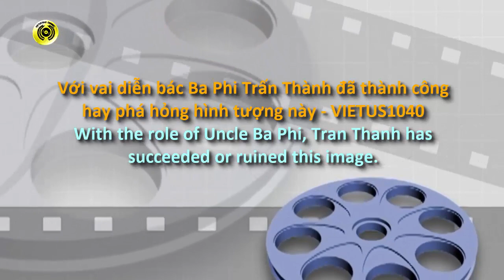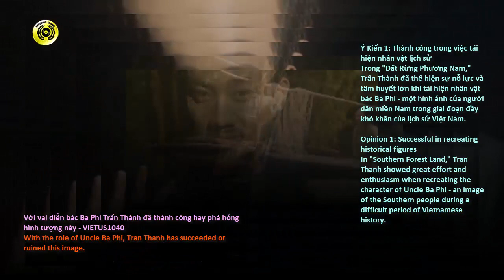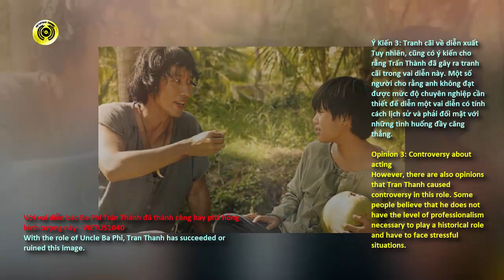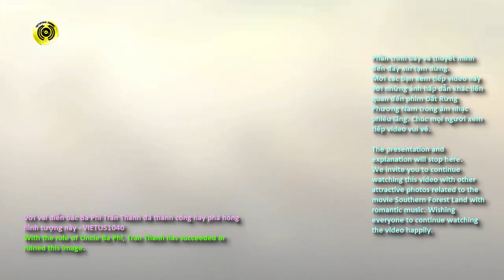Với vai diễn bác Ba Phi Trấn Thành đã thành công hay phá hỏng hình tượng này #@vietus1040#bacbaphi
Với vai diễn bác Ba Phi Trấn Thành đã thành công hay phá hỏng hình tượng này Bacbaphi#@vietus1040#dien anh vui.
With the role of Uncle Ba Phi, Tran Thanh has succeeded or ruined this image.
bac ba phi#tran thanh#dat rung phuong nam#phim viet nam#dien anh viet
Chào mừng quý vị đã đến với kênh VIETUS1040, Mục Điện Ảnh Vui.
Lời đầu xin chúc sức khỏe mọi người. Cám ơn cả nhà luôn đồng hành với chúng tôi qua từng video.
Hôm nay, kính mời quý vị cùng xem video mới của kênh, liên quan đến những ý kiến  khác nhau liên quan đến nhân vật Bác Ba Phi do Trấn Thành thủ vai. Sau đây là nội dung chi tiết:

Trong bộ phim "Đất Rừng Phương Nam," nghệ sĩ Trấn Thành đã thể hiện vai diễn bác Ba Phi - một nhân vật mang tính biểu tượng của người dân miền Nam Việt Nam trong thời kỳ chiến tranh. Tổng hợp những nhận  xét , đánh giá của khán giả và các nhà phê bình, Trấn Thành đã gặp cả sự ủng hộ lẫn những tranh cãi về diễn xuất của mình trong vai diễn này. Dưới đây là một số ý kiến mạnh mẽ về diễn xuất của Trấn Thành trong vai bác Ba Phi mà các bạn có thể chiêm nghiệm:
Ý Kiến 1: Thành công trong việc tái hiện nhân vật lịch sử
Trong "Đất Rừng Phương Nam," Trấn Thành đã thể hiện sự nỗ lực và tâm huyết lớn khi tái hiện nhân vật bác Ba Phi - một hình ảnh của người dân miền Nam trong giai đoạn đầy khó khăn của lịch sử Việt Nam.
Ý Kiến 3: Tranh cãi về diễn xuất
Tuy nhiên, cũng có ý kiến cho rằng Trấn Thành đã gây ra tranh cãi trong vai diễn này. Một số người cho rằng anh không đạt được mức độ chuyên nghiệp cần thiết để diễn một vai diễn có tính cách lịch sử và phải đối mặt với những tình huống đầy căng thẳng.

Ý Kiến 5: Thành công và phá hỏng là một phần của sự nghệ thuật
Một quan điểm khác cho rằng việc Trấn Thành gây tranh cãi trong vai diễn bác Ba Phi có thể coi là một phần của sự tạo hình nghệ thuật. ...
Video tới đây xin chấm dứt.
Cám ơn quý vị luôn đồng hành và luôn ủng hộ các video hấp dẫn của kênh này.
Hẹn gặp mọi người ở video kế tiếp của kênh  VIETUS1040.
Trân trọng cám ơn và chúc sức khỏe mọi người.